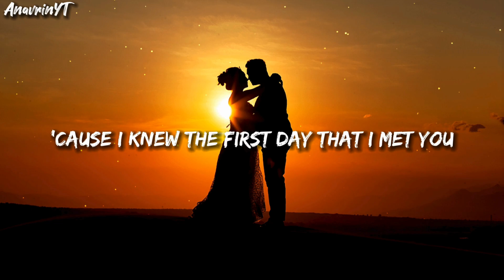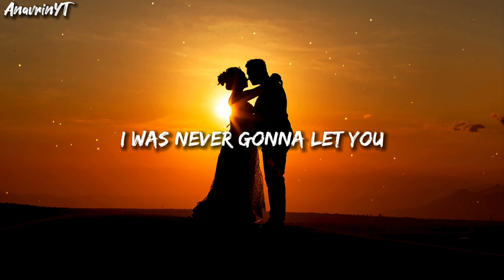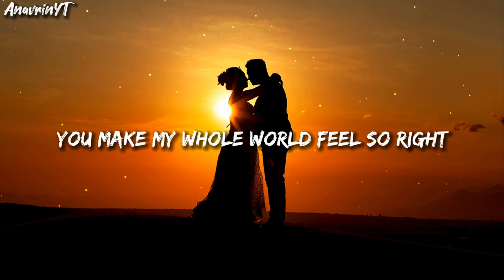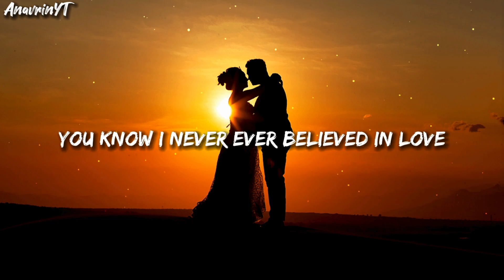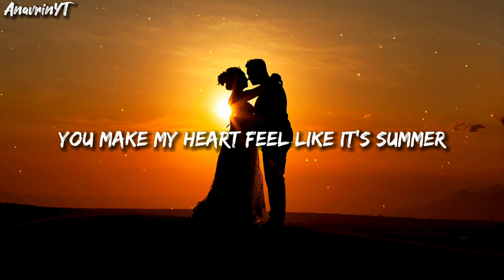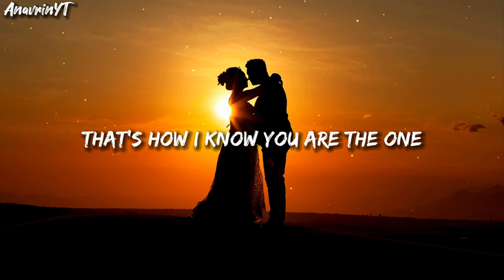Samantha Harvey - The One (Lyrics)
Lyrics:🎵
[Verse 1]
Tell me, tell me that you want me
And I'll be yours completely
For better or for worse
I know, we'll have our disagreements
Be fighting for no reason
'Cause I knew the first day that I met you
I was never gonna let you
Let you slip away
And I still remember feeling nervous
And trying to find the words to
Get you here today

[Chorus]
You make my heart feel like it's summer
You make my whole world feel so right when it's wrong
That's how I know you are the one
That's why I know you are the one

[Verse 2]
Life is easy to be scared of
With you I am prepared for
What is yet to come
'Cause our two hearts will make it easy
Joining up the pieces
Together making one
[Chorus]

[Bridge]
When we are together you make me feel like my mind is free and my dreams are reachable, whoa
You know I never ever believed in love, I believed one day that you would come along, whoa, and free me